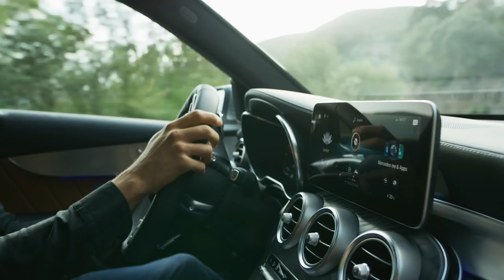Mercedes GLC Facelift driving scenes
he interior combines luxury and user-friendliness in an uncompromising way: The workmanship is at the usual high level and the infotainment system has larger touchscreen multimedia displays. In addition, the latest generation of the MBUX - Mercedes-Benz User Experience multimedia system impresses with intuitive and versatile operating options such as touch, gesture control and the optimised voice control system.